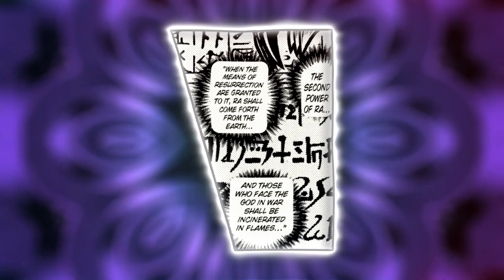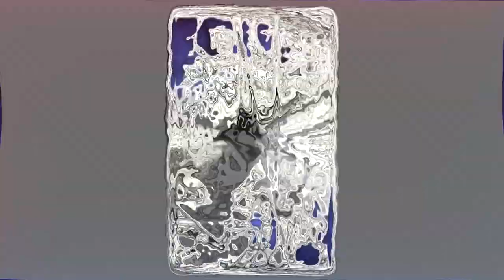The Egyptian Gods of Yugioh Explained! [Slifer, Obelisk, Ra & Horakhty]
The lore, inspiration and strengths of the main Egyptian Gods of Yu-Gi-Oh! explained! In this supercut video you will learn about everything you need to know about Yugiohs God Cards! Slifers true name as Osiris, Obelisks evolved form as the Progenitor, Ras role of being the strongest of the 3 god cards and the almighty power of their combination as in Horakhty! All of that and much more will be explored and explained! I hope you will enjoy this Video!

Timestamps:
00:00 All Egyptian God Cards Explained
00:31 Slifer the Sky Dragon
01:18 The True Name of Slifer (Osiris)
01:57 Slifers power and abilities
04:44 The Story of Osiris the Sky Dragon
05:19 Obelisk the Tormentor
06:11 The origin inspiration for Obelisk in Yu-Gi-Oh!
06:48 Obelisks powers and abilities
08:16 The true Form of Obelisk - The Progenitor!
09:26 The Story of Obelisk the Tormentor in Yugioh
10:19 The winged Dragon of Ra
11:05 The origin inspiration for Ra in Yu-Gi-Oh!
12:16 The powers and abilities of the Winged Dragon of Ra!
14:51 The true Form of the Sun God Ra!
16:05 The Story of the Winged Dragon of Ra in Yugioh!
16:50 Horakhty, the Creator God of Light
17:28 The origin inspirations for Holactie in Yu-Gi-Oh!
19:08 The power of the strongest god in Yugioh!
19:50 The Story of Horakhty, the Creator God of Light!